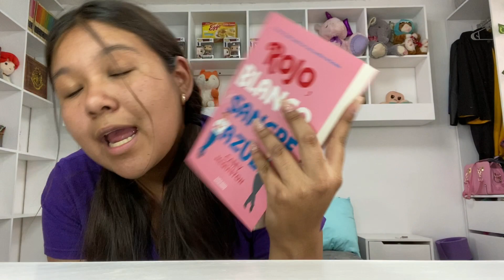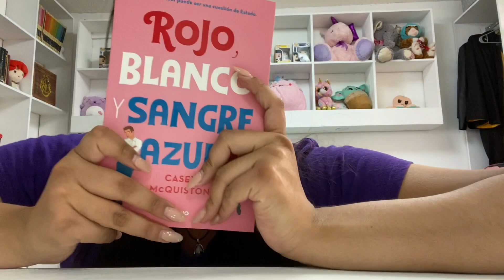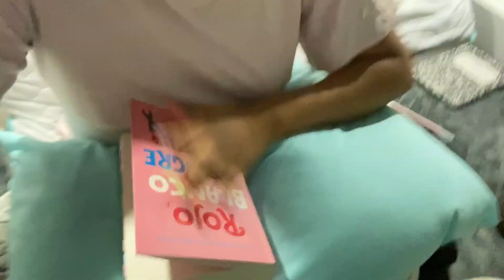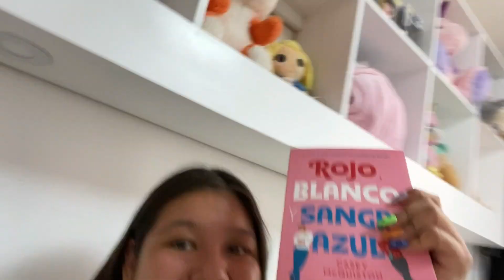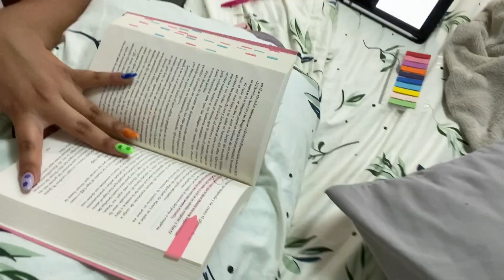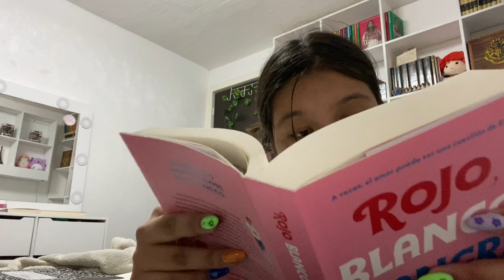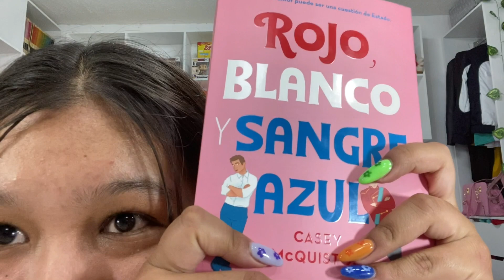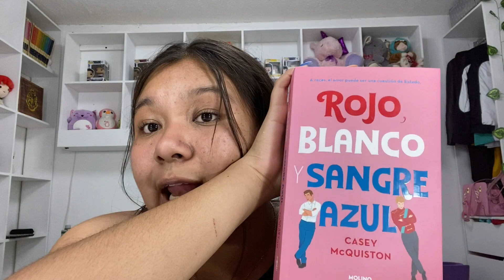Reading Vlog Rojo, blanco y sangre azul 🇬🇧❤️‍🔥🇺🇸// Vlog leyendo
En este video me van a acompañar a leer el libro Rojo,blanco y sangre azul 🇺🇸❤️‍🔥🇬🇧

Mis últimos videos 🇺🇸❤️‍🔥🇬🇧